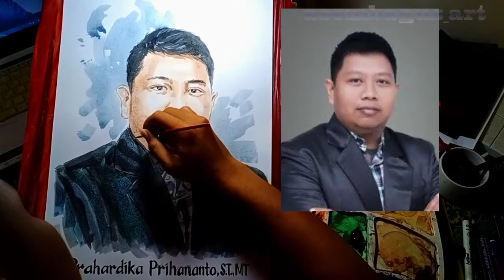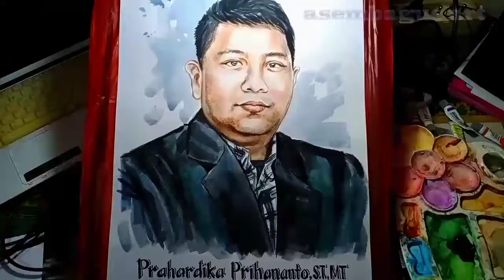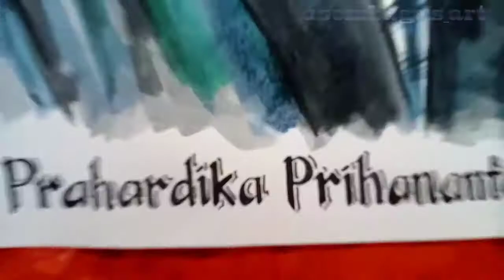CARA MELUKIS DENGAN CAT AIR / PRAHARDIKA PRIHANANTO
materi dasar cat air, Saya membuat lukisan wajah dengan cat air, model yang saya lukis adalah Prahardika Prihananto, S.T.,M.T

Alat dan bahan yang saya gunakan adalah cat air pada kertas ukuran A3.

Sampai jumpa di video selanjudnya
Terimakasih